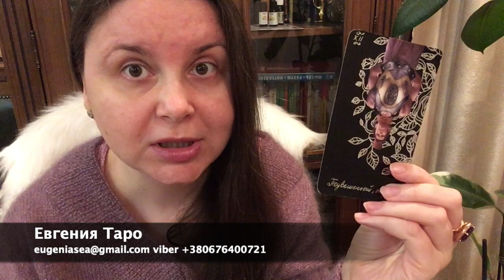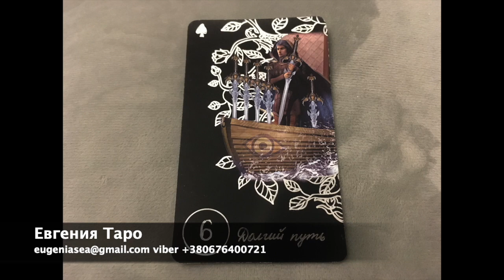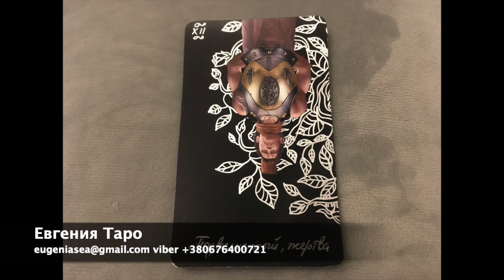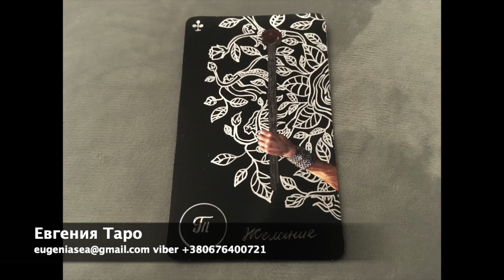ВОДОЛЕЙ АПРЕЛЬ 2020 Гороскоп Таро